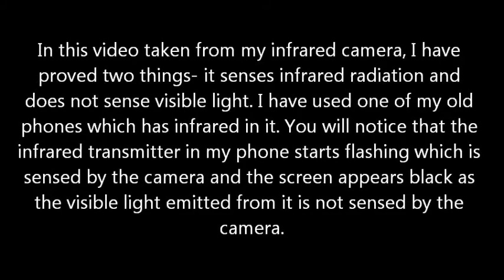Making an Infrared Camera from a Normal One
Wanting to do something different with my old camera, with a little help from the internet I found a way to make it an infrared camera. I had to remove a small film from the heart of the camera which filters the infrared radiation. Now to block the visible spectrum of light I had to attach a piece of an old photo film used previously in photography. It works pretty good, the photo on the top right corner is a picture of an oven from my camera, the photo on the bottom left is of a bulb and the one beside it is me with an infrared LED pointing towards my forehead. With the help of my camera and an infrared LED, I can now sneak out in the dark without switching on any lights. This project helped me understand the light spectrum in a practical way.

Note: I looked up a video on YouTube to learn how to convert a normal camera in to an infrared one.

This project was made in (2012, age 17) when I was in 12th grade.